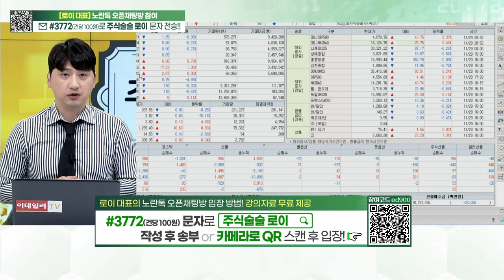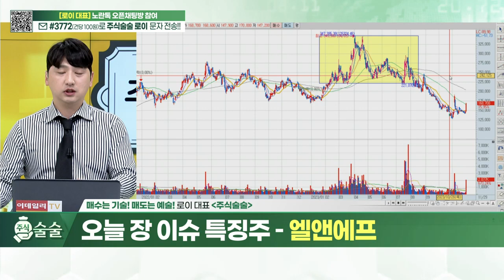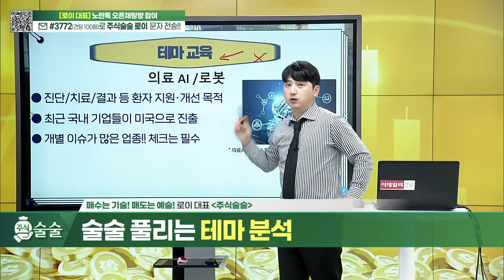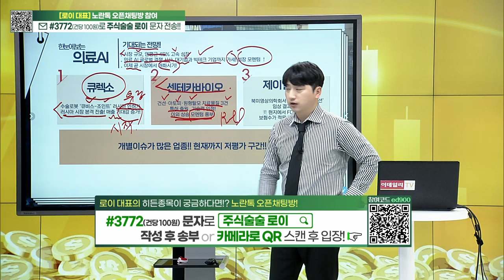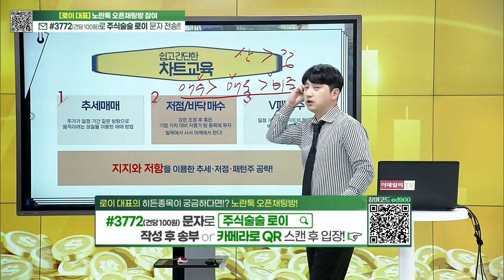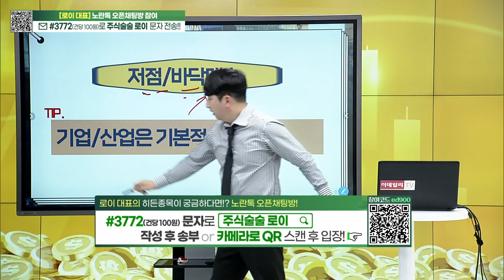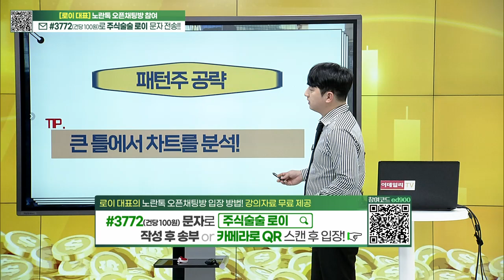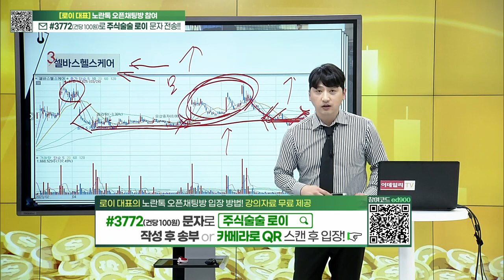주식술술 (20231129)